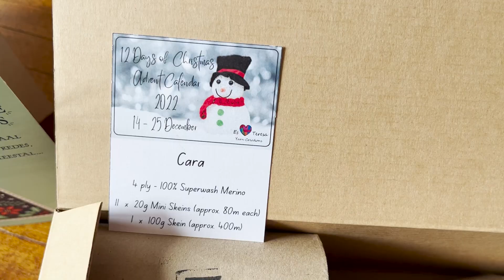Christmas Vlog - Day 19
Welcome to my 2022 Vlogmas videos.  I hope you will enjoy it as I open my yarn advents and show you some bits and pieces of my everyday life.  Much love Jalene xx

I also have Instagram highlight reels with South African Knitting/Crochet designers, Yarns, Online Stores and LYS.

PROJECTS ON/AROUND THE YARN CABINET:
Crochet Gnome – gifted to me from a friend